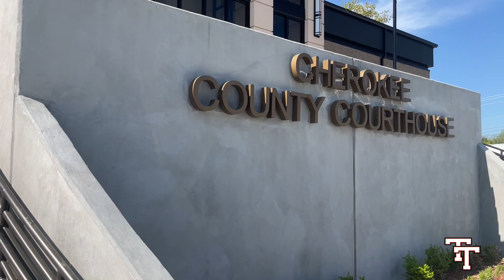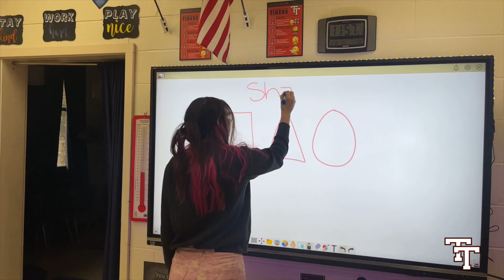Internship Student Testimonials: Tahlequah High School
Listen and watch to find out what our incredible students are experiencing at their internships.